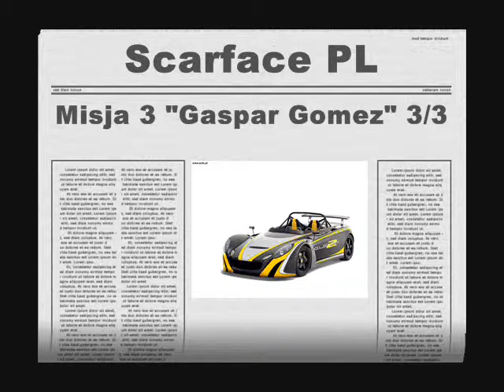Scraface PL Misja 3 "Gaspar Gomez" 3/3